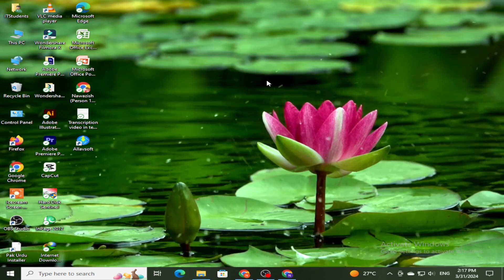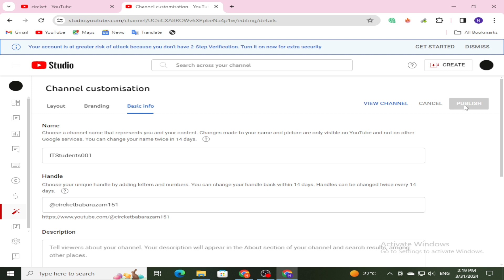How To Change YouTube Channel Name (Step By Step)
🔍 Looking to give your YouTube channel a fresh identity? Learn how to change your channel name with our step-by-step tutorial! Your channel name is an essential part of your brand, and updating it can help you better reflect your content and reach your audience. In this comprehensive guide, we'll show you how to effortlessly change your YouTube channel name, giving your brand a new and improved look. Follow along and redefine your channel's identity today!

Steps to Change YouTube Channel Name:
Sign in to YouTube Studio:

Go to the YouTube website and sign in to your Google account associated with your YouTube channel.
Click on your profile icon in the top-right corner of the screen.
From the dropdown menu, select "YouTube Studio."
Access Your Channel Settings:

In YouTube Studio, navigate to the left sidebar and click on "Settings."
Then, click on "Channel" and select "Basic info" from the dropdown menu.
Edit Channel Name:

Under the "Channel name" section, you'll see your current channel name.
Click on the "Edit" (pencil) icon next to your current channel name.
Enter New Channel Name:

In the pop-up window, enter the new name you want for your YouTube channel.
Save Changes:

Once you've entered the new channel name, click on the "Save" button to apply the changes.

By the end of this tutorial, you'll be equipped with the knowledge and skills to effortlessly change your YouTube channel name, giving your brand a fresh and updated identity.

Have questions or topics you'd like us to cover? Drop them in the comments below – we're here to help you optimize your YouTube channel!